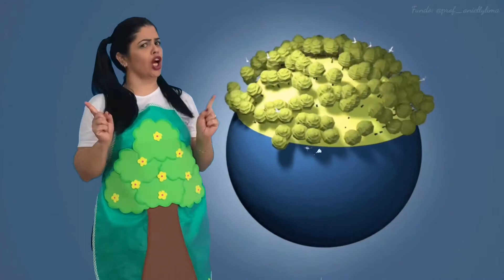Dia da árvore - Tia Claudia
Se eu fosse uma árvore 🌳
Música Marcelo Serralva